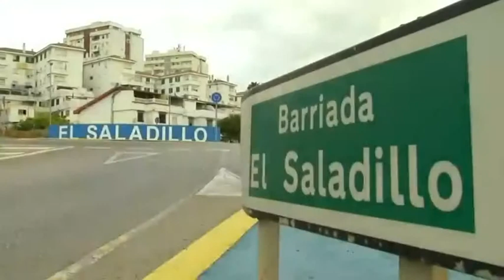Train shooter shocked by terrorist tag 01:40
Lawyer for the gunman who was disarmed by passengers on a train in France says he only intended to rob people on board.

    Train shooter shocked by terrorist tag
    01:40

    01:40

    01:40